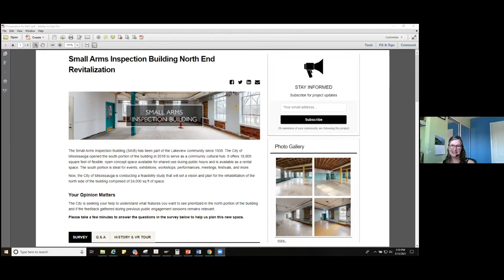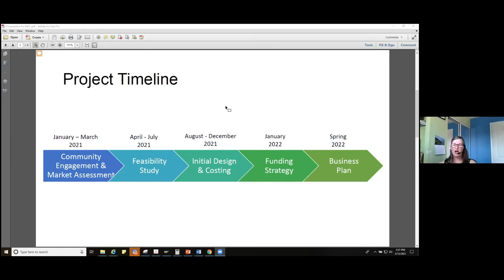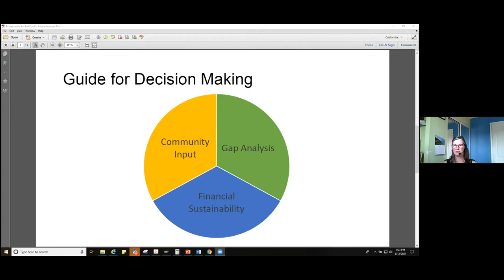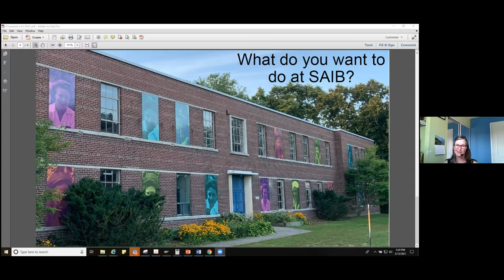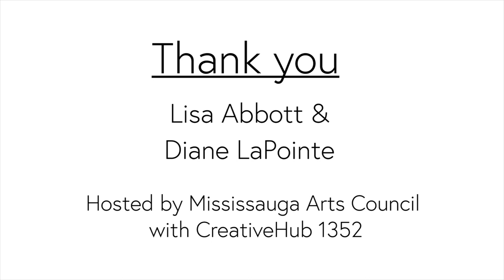Studio Dreamin' - Small Arms Inspection Building - Information Session with CreativeHub 1352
About Studio Dreamin'
This information session was a chance to chat about the fantastic space of The Small Arms Inspection Building (SAIB) and the amazing potential of this building with its North End Revitalization. Joining this session is Lisa Abbott, Manager, Museums of Mississauga and SAIB and Dianne LaPointe, Interim Executive Director for  CreativeHub 1352.